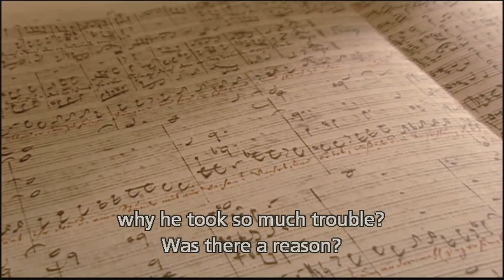A conversation between four scholars of J S Bach - Ton Koopman